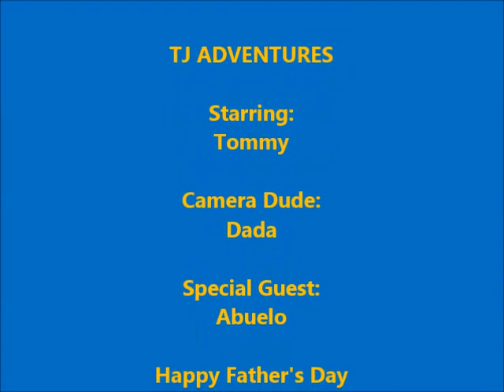TJ Adventures: Father's Day fishing trip with Abuelo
On Father's day weekend, my dad drove me to my Abuelo's house to go on a fishing trip. It was the first time I fished with my Abuelo on his boat. We fished the Miami area. THANK YOU ABUELO!